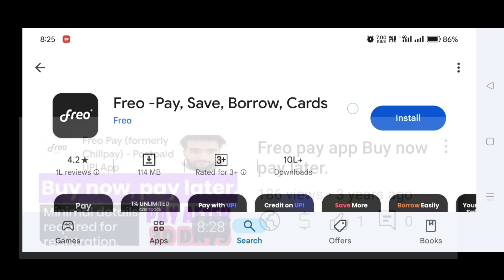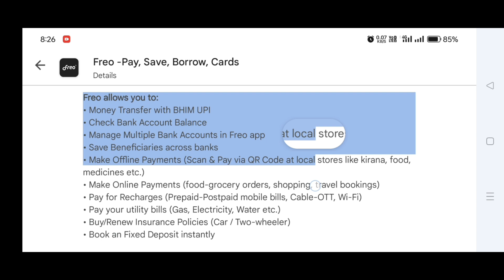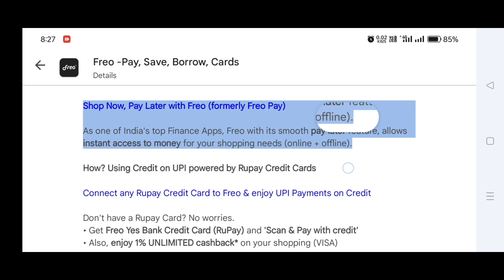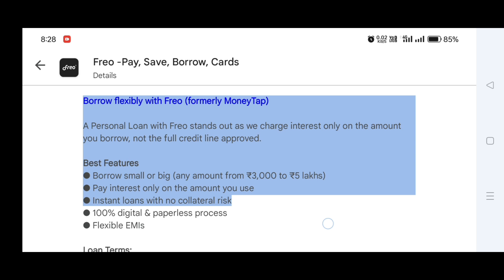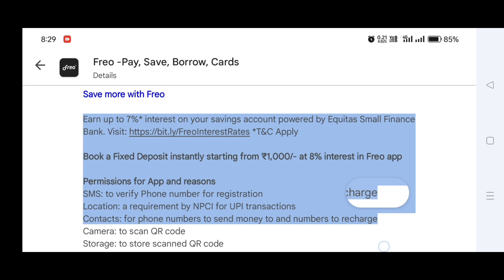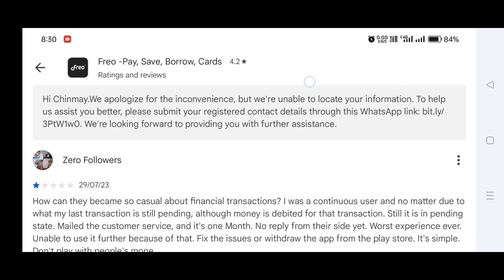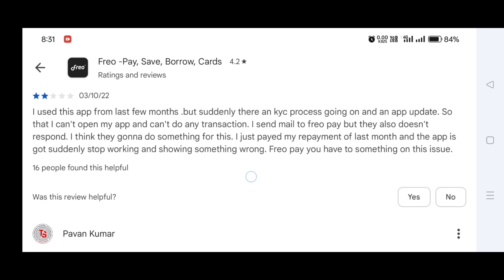Freo pay loan app | freo yes bank credit card | MD TALKIES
Your queries ,

Freo pay loan app

freo yes bank credit card

Freo

Freo pay later

Freo pay loan

MD IRFAN

MD talkies

DBS personal loan apply link,

Razorpay payment gateway link,

Money view app and loan apply from below link

Refferal code:- DZ3D7JUM

Zet app link

Volt money partner registration link,

Refferal code:-L4TY9880